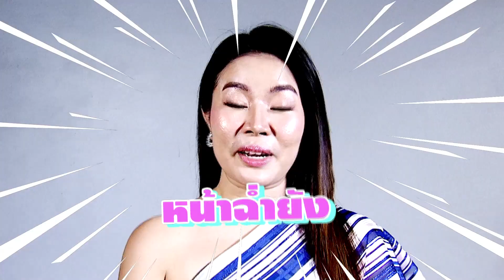มาดามสุ : สาวผู้มาแย่งตำแหน่งของมาดามสุ "หยาดพิรุณ"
มีคนมาแย่งตำแหน่งสาวสวยรวยอารมณ์ขันกับมาดามสุอีกแล้ว บอกเล้ยว่าขาเก้าอี้มาดามมีสั่นแน่นอน เพราะชีคนนี้มาแรงจริง ๆ กับ ละแมะ ละแมะ “หยาดพิรุณ”